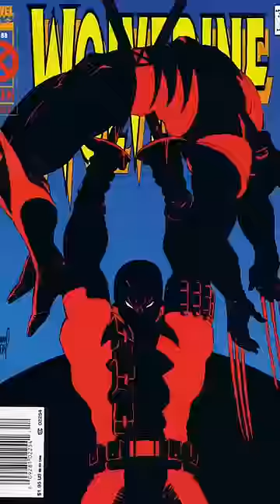The FIRST TIME Deadpool Meets Wolverine